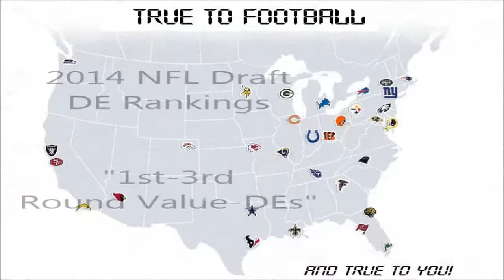2014 NFL Draft DE Rankings with Highlights [HD]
2014 NFL Draft DE Rankings with Highlights [HD]